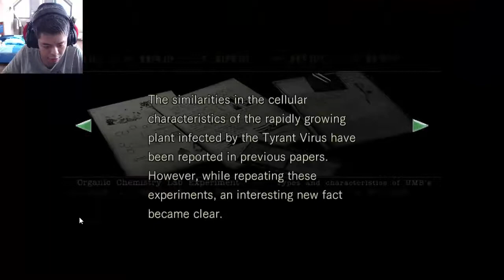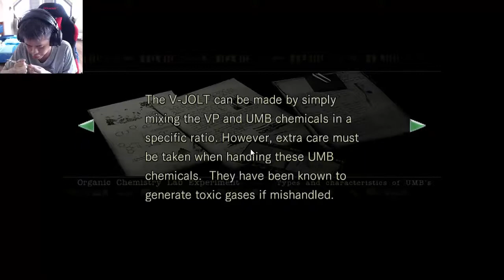Resident Evil HD Remaster Part 11: Killing Plant 42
Watch me as I play Resident Evil HD Remaster.

On July 24, 1998, a series of bizarre murders occur on the outskirts of the Midwestern town of Raccoon City. The Raccoon City Police Department's Special Tactics And Rescue Service (STARS) are assigned to investigate. After contact with Bravo Team is lost, Alpha Team is sent to investigate their disappearance. Alpha Team locates Bravo Team's crashed helicopter and land at the site, where they are attacked by a pack of monstrous dogs, killing one of the team. After Alpha Team's helicopter pilot, Brad Vickers, panics and takes off alone, the remaining members (Chris Redfield, Jill Valentine, Albert Wesker and Barry Burton) seek refuge in an abandoned mansion, where they split up.

The player character (Chris or Jill) finds several members of Bravo Team, including Kenneth J. Sullivan being eaten by a zombie; Richard Aiken, who is either killed by a giant venomous snake or eaten by a shark; Forest Speyer, who is found dead and revived as a zombie; and Bravo Team leader Enrico Marini, who reveals that one of Alpha Team's members is a traitor before being killed by an unseen shooter. Bravo Team survivor Rebecca Chambers joins Chris. The player character learns that a series of illegal experiments were undertaken by a clandestine research team under the authority of a biomedical company Umbrella Corporation. The creatures roaming the mansion and its surrounding areas are the results of these experiments, which have exposed the mansion's personnel and animals to a highly contagious and mutagenic biological agent known as the T-virus.

The player character discovers a secret underground laboratory containing Umbrella's experiments. There, they find Jill or Chris in a cell and encounter Wesker programming a Tyrant, a humanoid supersoldier. Wesker reveals that he is a double agent working for Umbrella, and plans to use the Tyrant to kill the STARS members. In the ensuing confrontation, Wesker is apparently killed and the player character defeats the Tyrant. After activating the lab's self-destruct system, the player character reaches the heliport and contacts Brad for extraction. The ending changes depending on the player's actions at key points: in the best ending, the surviving team members escape by helicopter after defeating the Tyrant again; in the worst ending, the mansion remains intact and the player character is the sole survivor.